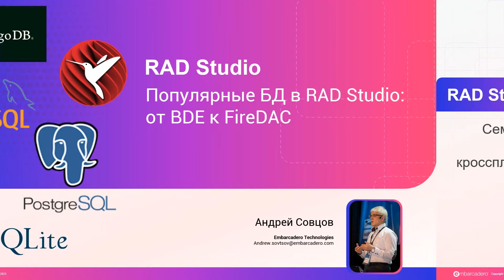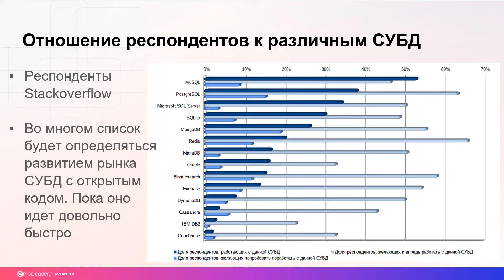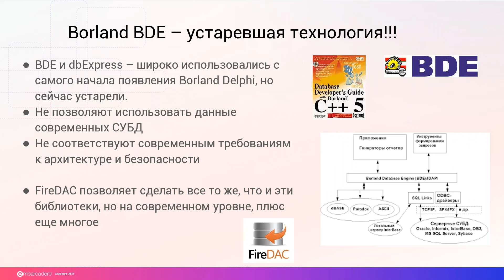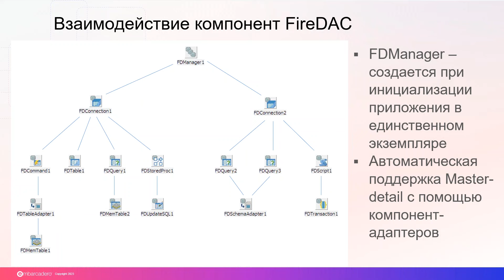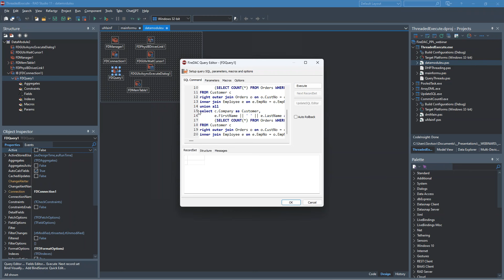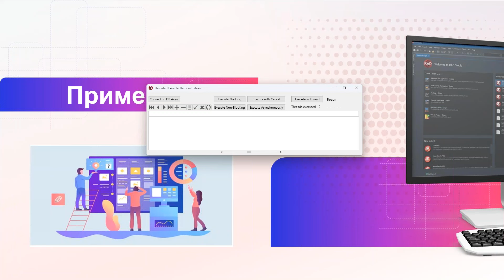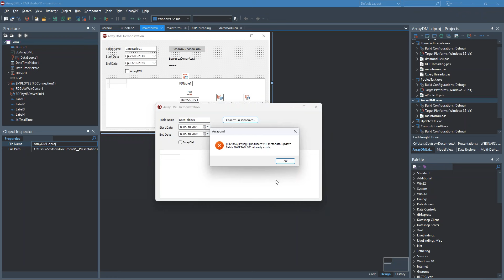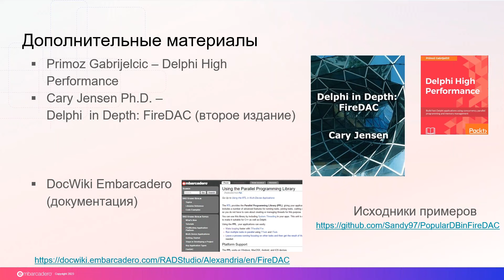20231005_Популярные БД в RAD Studio-от BDE к FireDAC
Запись онлайн-вебинара
RAD Studio - это самый быстрый способ создания приложений, работающих с данными из различных источников. В том числе, на мобильных устройствах.
На вебинаре сделан обзор вариантов применения наиболее популярных источников данных и СУБД, рассмотрены преимущества и недостатки каждого при создании кроссплатформенных приложений.